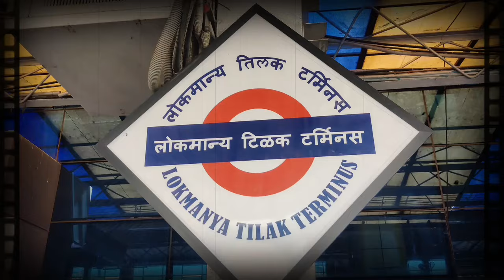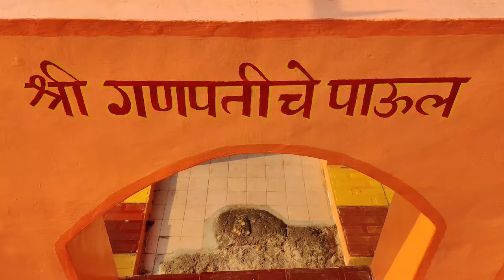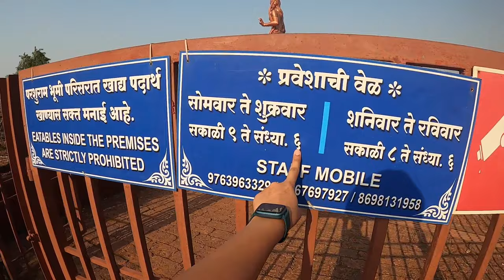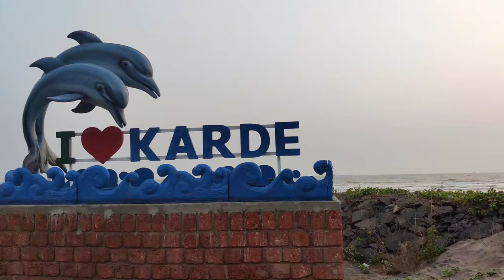Dapoli | Places to Visit in Dapoli | Dapoli 2 days Itinerary | Namaste Maharashtra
Dapoli-
A tiny picturesque town in the Ratnagiri district of Maharashtra, Dapoli was once a military camp for the British. This port city attracts tourists from all over the world with its pristine beaches, historical monuments, Konkan delicacies, thrilling water sports, and much more.

Location: Maharashtra, District Ratnagiri
Altitude: 175Meter
Temperature: (Summer 22 to 40°C) & (Winter 12 to 32°C)
Languages Spoken: Marathi, Hindi

Getting There:

Nearest Airports: Pune airport is the nearest
Main Railway Station: Khed is the nearest railway station
Main Bus Station or Road: Private and Public transport runs from Khed to Dapoli

Distance of a few Major Towns from Dapoli:

Mumbai: 220 km, Pune: 186km, Khed:26km, Ratnagiri: 147km, Satara- 183km

Places of Visit in Dapoli:

Asud (Temples on hillock):
Two ancient temples namely Keshavraj and Vyaghreshwar which are cocooned by the dense surroundings and gushing streams provide a pleasant spot to the tourist.

Murud & Karade:
Silent and secluded places like Murud and Karade situated near Dapoli epitomize the real beauty of the town. With palm-fringed beaches and greenery all around, Murud and Karade are the must visit spots near Dapoli. Popularly known for Durga Devi Mandir, Dolphin-spotting and parasailing are two activities to entertain the guests.

Anjarle:
Feel the real beauty of the village in Anjarle. The 'Kadyavarcha Ganapati' known as the Ganapati of Hill offers spiritual bliss while the pristine beaches offer a soothing holiday. Food enthusiast can have gala time during fish auction that takes place in Harnai every evening.

Ladghar:
Red Sea- If you want to watch the fascinating sunset, then 'Tamas Teerth' is the place to be. One can see the beautiful shades and also get a holy feel with a bath in the holy waters of the sea.

Dabhol Port:
Thousand year old ancient rock cut caves designed in a very intricate manner offer a pleasing site to the tourists.

Panhalekaji Caves/ Unhavare Hot Water Springs:
Ancient, rock cut caves believed to be more than a thousand years old are a treat to architecture lovers. Hindu and Buddhist sculptures cover the walls. These caves are located on the banks of the "Kotjai" river. Upstream this river, situated amidst a picturesque valley, you can bathe in natural hot springs. The water is believed to have medicinal value to cure some skin diseases.

Getting around the Destination:
The best way to get around the destination is to get Private taxi

Shopping Areas & Entertainment:
Dapoli is famous for it's Kokam syrup (Agal), Kuleeth Peeth, Talalele Gare (Jackfruit chips), Amba, Phanas Poli (Sundried Mango, Jackfruit delicacy).

Best time to Visit:
October to March is the best time to visit this destination.

During my visit, I stayed at Hotel Sadhana Executive

This hotel sits in the heart of natural beauty and is a perfect destination for relaxing and spending some quality time in the hotel's spacious and luxurious rooms.

Room Categories 👉🏼
(Price starts Rs. 3000)

✅ Comfort
✅ Royal
✅ Executive
✅ Premium Villa

Inclusions 👉🏼
✅ Breakfast

Booking details 👉🏼
Or book through MakeMyTrip, Goibibo, agoda etc.

Check out the vlog for detailed Dapoli 2 days itinerary

My Vlogging and Editing Gears:

Here is a list of my Travel Essentials: